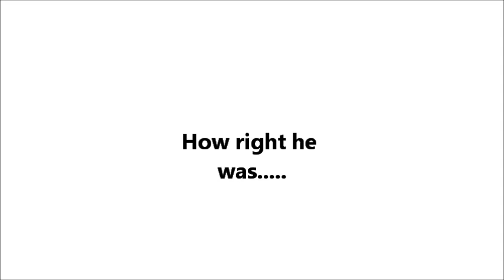Parkour Hell Part 1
With mercking92 and mynameismark, this place is hellish!